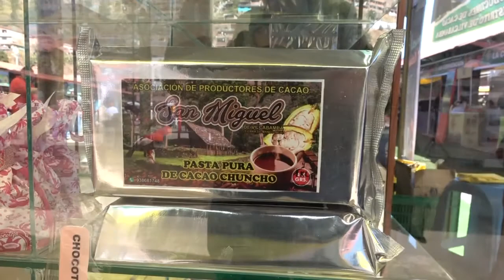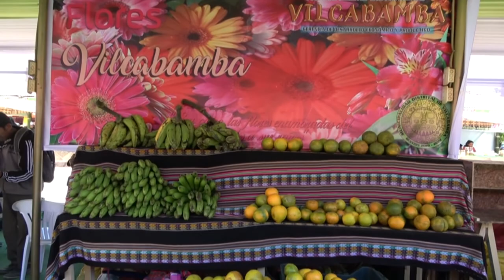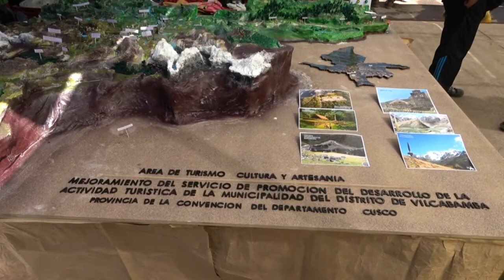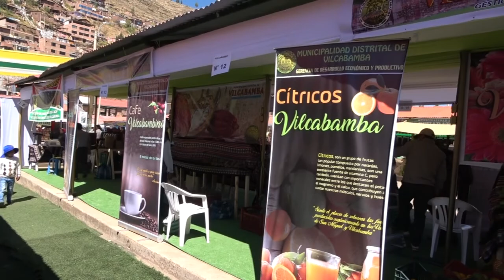PRODUCTOS VILCABAMBINOS EN LA FERIA DE *HUANCARO* *CUSCO*